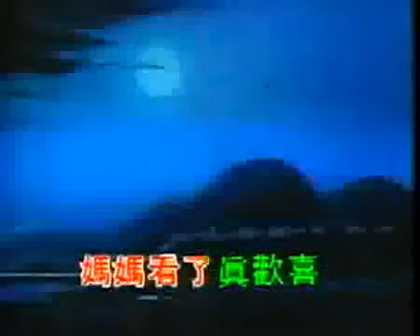三輪車 小毛驢 火車快飛 造飛機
兒歌—三輪車、小毛驢、火車快飛、造飛機